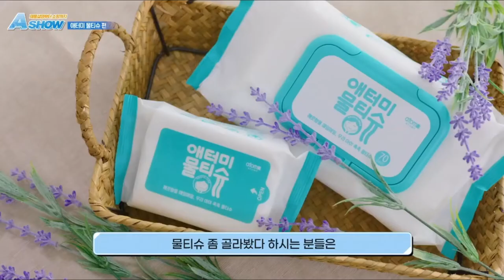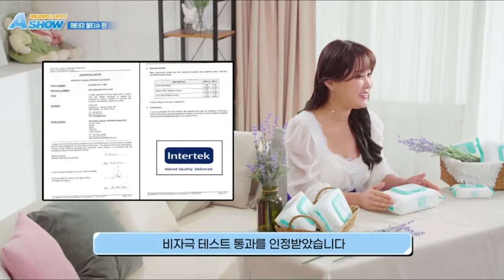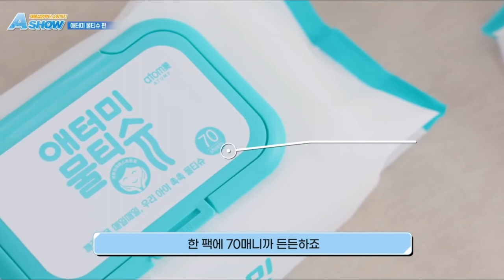Atomy A Show Product Introduction - Wet Wipes - Korean